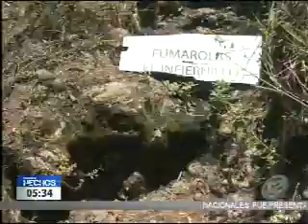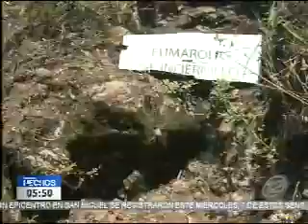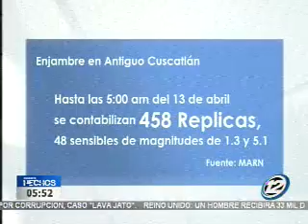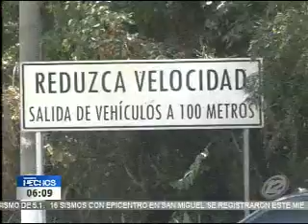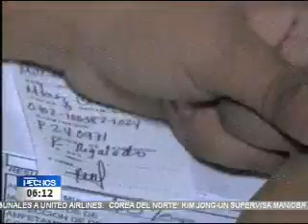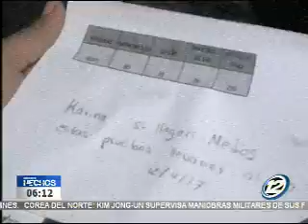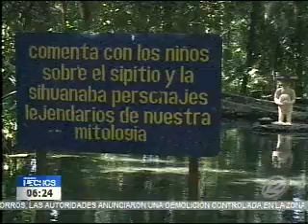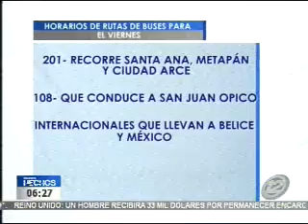Hechos AM: Programa del 13 de abril de 2017